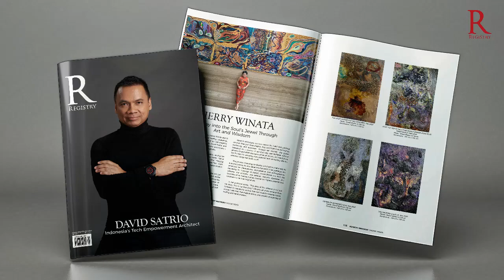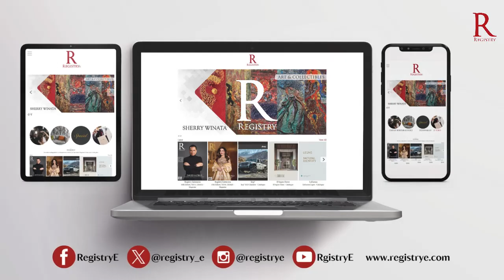Sherry Winata FEATURED IN REGISTRY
Registry is the finest gallery & trendsetting for luxurious goods & lifestyle.

Registry Indonesia is a standard of luxury for discriminating individuals who are looking to obtain and explore the finest things in life.

In the ethereal movement of art, spirituality, and self-discovery, Sherry Winata shines brightly as a beacon of inspiration. A visionary multi-talented artist, author, meditation teacher, sound healer, ano shamanic practitioner, Sherry has embarked on a profound spiritual journey that has not only enriched her own life but has become a guiding light for others seeking healing, transformation, and ascension